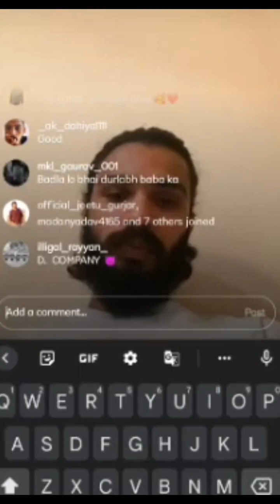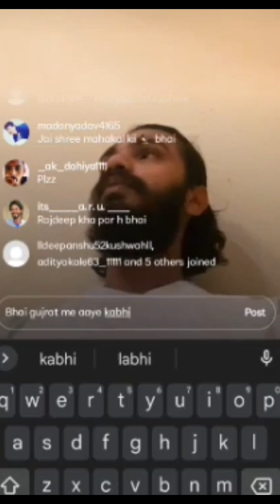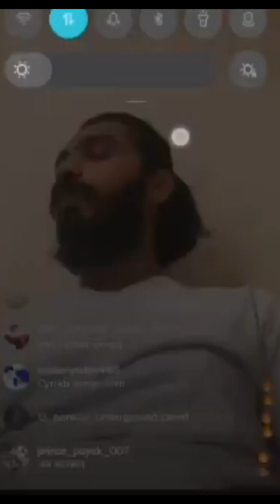👿 Mohit Lot 👿 Durlabh Gang 🔴 Live D Company👿 mahakaalkimandali 👿